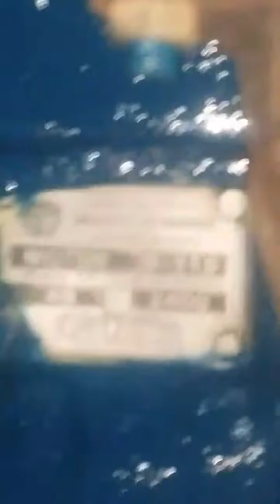Universal 445 family build